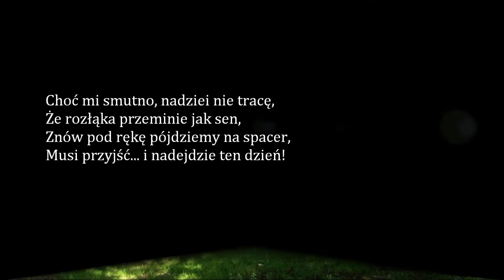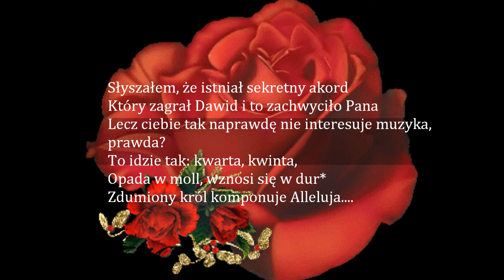Für meine bester freudin.wmv